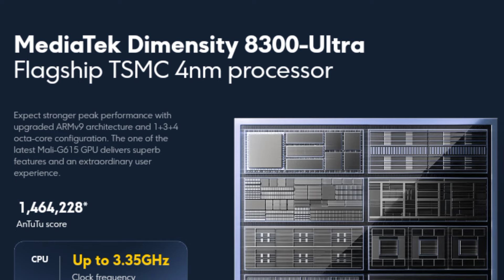realme 12 pro plus vs Poco x6 pro 5g | Camera, battery, Display, speed, gaming test full comparison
in this video I'm going to compare realme 12 pro plus vs poco x6 pro 5g so if you want to buy any of these smartphone so watch this video till the end.